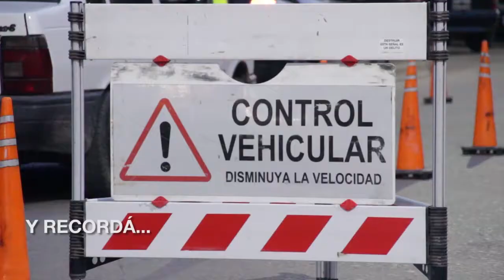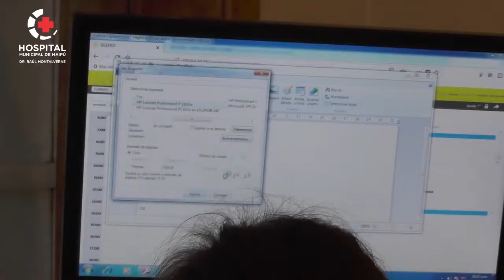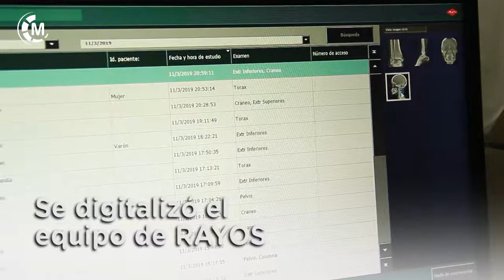Maipu Informa EDICION 1449